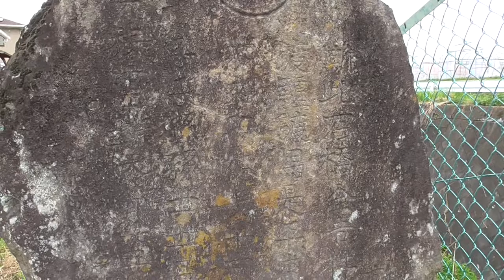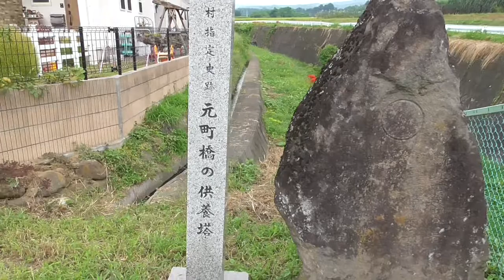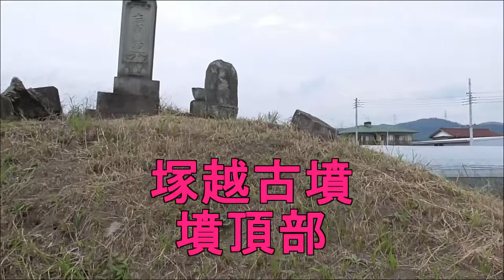元町橋の供養塔と山上・塚越の道祖神、ほか近辺の万造物・・桐生市新里町/群馬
新里町は、ナスの産地かもしれませんね。